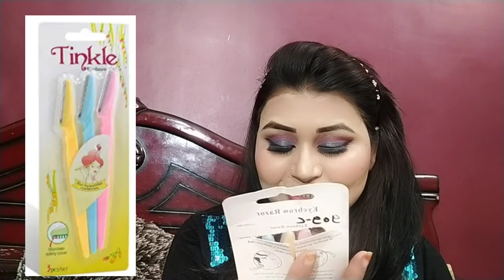HOW TO REMOVE FACIAL HAIR AT HOME | ASHU CHANNEL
on Instagram as 👇
                       Ashuaahan